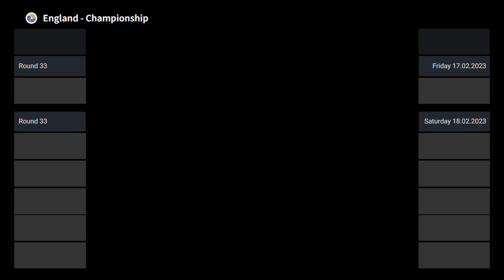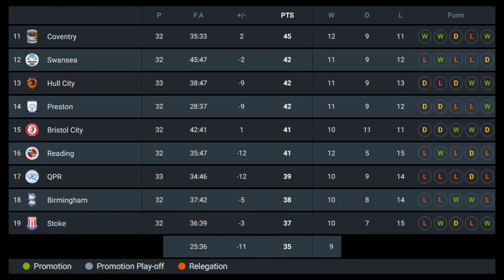EFL Championship Table Today 2022/2023 | Saturday 18.02.2023